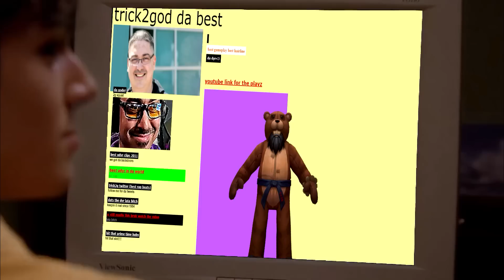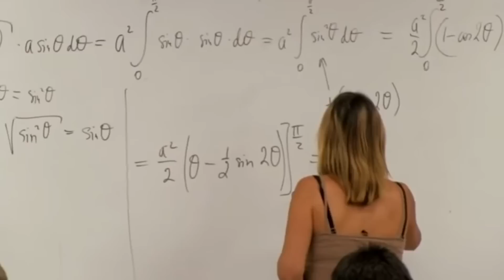THE JOHN DYR REINVENTED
Editors will pick their favorite to be featured in the next video!

► Time stamps:
0:00 intro
0:13 champ select
0:31 voli top vs gp
2:08 bonus intro
2:26 udyr jungle john dyr reinvented
7:36 best comment
7:47 outro clip

► Previous Video HARRY POTTER TRICK2G